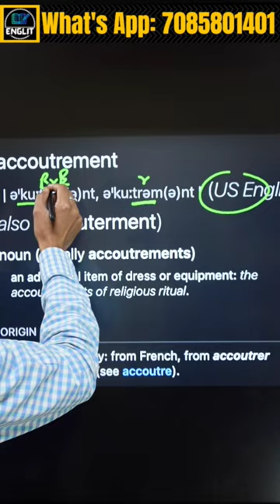How to pronounce accoutrement correctly | Maning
Did you know how to pronounce accoutrement correctly?
Accoutrement Pronunciation
Pronunciation of accoutrement
How to say accoutrement?
Correct pronunciation of accoutrement
Meaning of accoutrement
verbiage accoutrement in Hindi
verbiage accoutrement in english
What is the correct pronunciation of accoutrement?

How to pronounce accoutrement?
What is the correct pronunciation of the word accoutrement?

English pronunciation of accoutrement
accoutrement pronunciation in english
What is accoutrement
Meaning of accoutrement in english
accoutrement definition in english
accoutrement meaning and pronunciation
Say accoutrement
What is the meaning of accoutrement
how to speak accoutrement
speaking accoutrement english